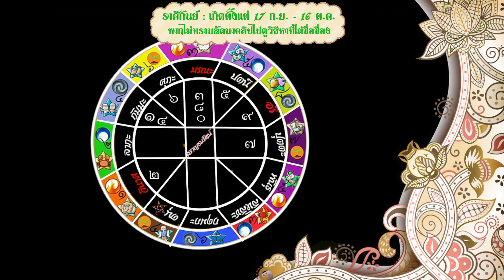ก.ค.2565 ลัคนาราศีกันย์ อุดมเกณฑ์ส่งผล งานดีเงินเด่น รู้ดาวรู้ปัญหาผ่าทางตัน ⭐️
ดูทุกลัคนาราศีเดือน ก.ค.2565

แผ่นนับทักษาจร